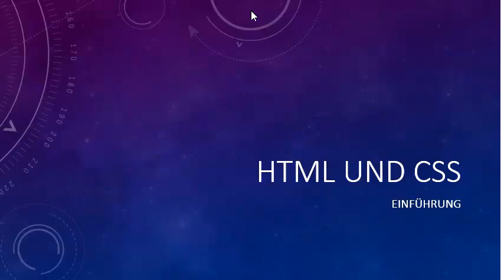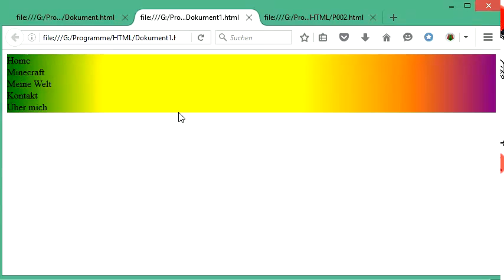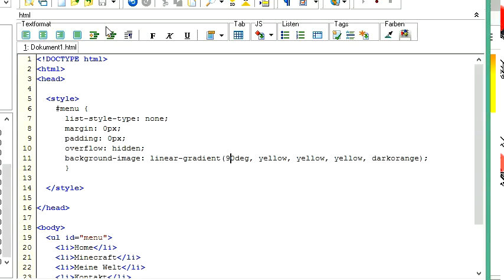067 HTML und CSS: den Farbverlauf in einer Menüleiste verändern